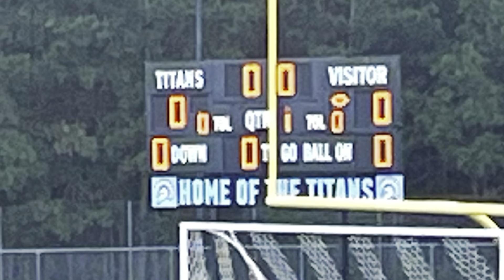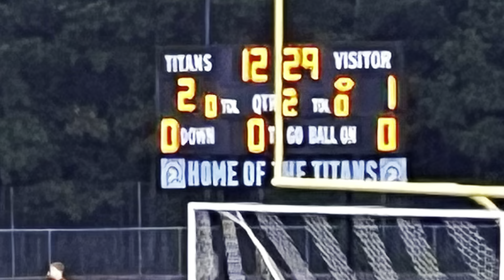5/29 DR MSoccer 1-3 vs Cosby - Goals/Highlights